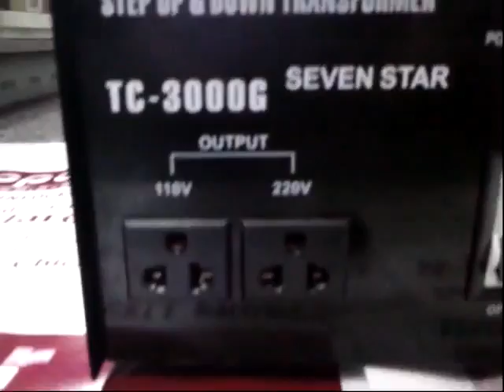VOLTAGE CONVERTER TRANSFORMER STEP UP/DOWN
we have all kind of voltage converter from 50 Watts to 20,000 Watts